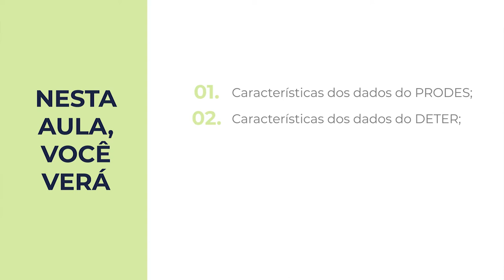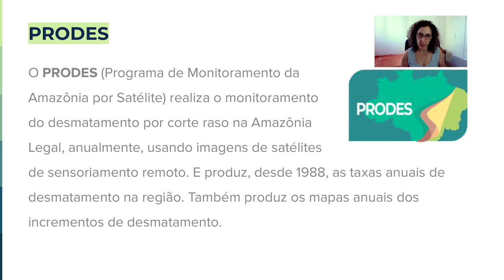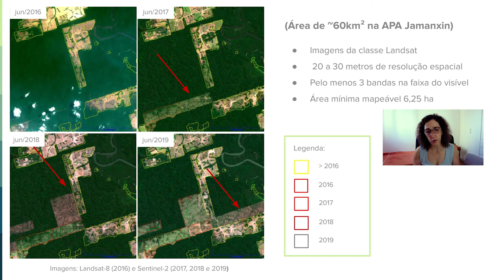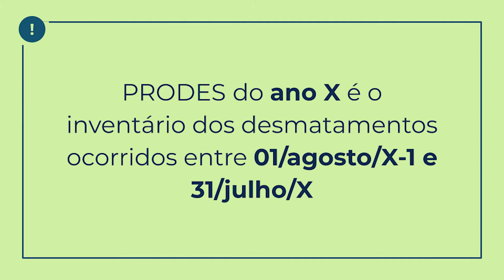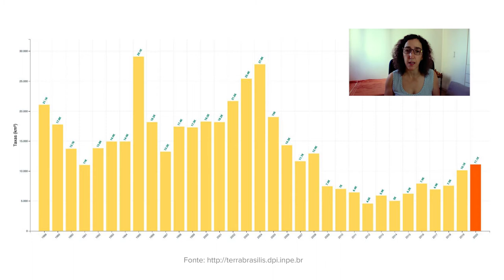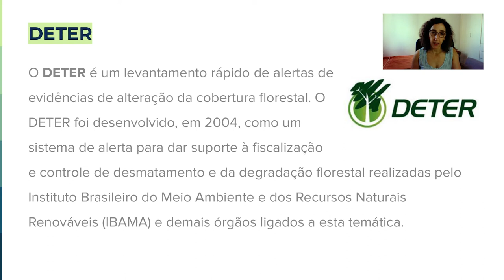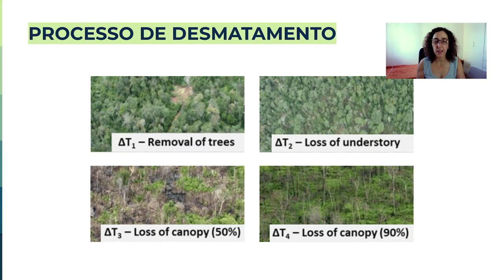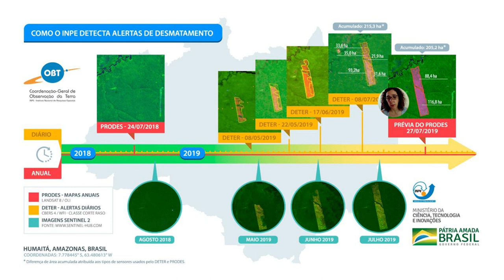Jornalismo de dados ambientais | 3.1 Como usar dados do PRODES e DETER?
Nesta aula, Lubia Vinhas - pesquisadora do INPE - apresenta as principais características dos dados de sensoriamento remoto sobre desmatamento usados nos programas PRODES e DETER. Aprenderemos sobre a metodologia e a natureza incremental do PRODES, seus recortes geográficos e temporais, bem como as possibilidades de uso dos dados do DETER para um acompanhamento mais imediato do desmatamento. Curso 'Jornalismo de dados ambientais' da Escola de Dados, realizado com apoio da Earth Journalism Network.

00:00 - Abertura
00:15 - Apresentação
01:11 - Programa de Monitoramento da Amazônia por Satélite - PRODES
02:34 - Regiões do PRODES
03:53 - Imagens de sensoriamento remoto
09:33 - O desmatamento e a estação seca
12:07 - Taxa de desmatamento anual
13:05 - Sistema de Detecção do Desmatamento em Tempo Real - DETER
16:03 -  Processo de desmatamento
18:27 - Metodologia do DETER
21:29 - Acessando os dados na plataforma TerraBrasilis
23:52 - Como o INPE detecta alertas de desmatamento
24:56 - Encerramento

Por Lubia Vinhas - Pesquisadora sênior do Instituto Nacional de Pesquisas Espaciais (INPE), onde ingressei em 1997. Bacharel em ciência da computação, com doutorado em computação aplicada na área de geoinformática. Foi chefe da divisão de processamento de imagens e coordenadora da área de observação da Terra. Atualmente é colaboradora do Programa de Monitoramento da Amazônia e demais Biomas do INPE, e chefe da Divisão que implementará o Programa Base de Informações Georreferenciadas do INPE que está em construção.

Referências

Metodologia para Monitoramento da Floresta usada nos projetos PRODES e DETER (Instituto Nacional de Pesquisas Espaciais - INPE e Coordenação de Ensino, Pesquisa e Extensão - COEPE)